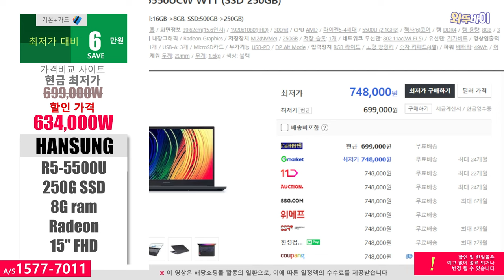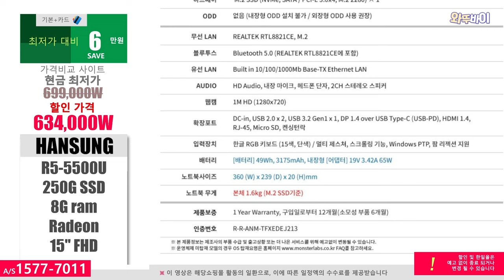[핫딜63만원] 한성컴퓨터 2022 TFX 15.6 노트북 🚀 R5-5500U/ 8G/ 250G/ Radeon/ 15"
※해당쇼핑몰 활동의 일환으로 수수료를 지급받습니다. 제품링크
안녕하세요 오늘 소개하는핫딜은 한성컴퓨터 2022 TFX 15.6 입니다
현금최저가대비 6만원 저렴합니다
한성 제품은 깔끔한게 특징이죠

※가끔 로그인을 해야 할인된 가격이 보이며, 할인적용은 결제화면 회원만 적용됩니다.